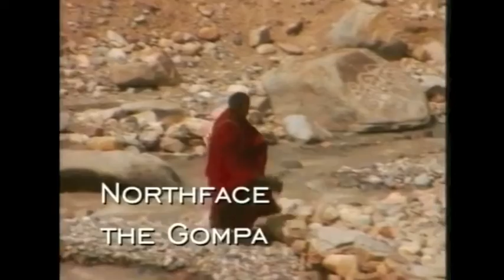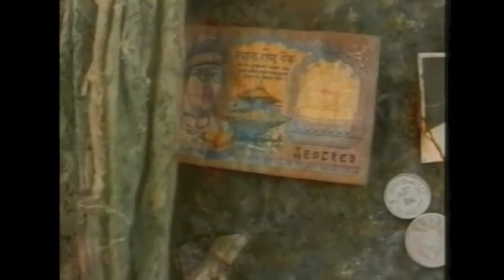Florian Fricke / Popol Vuh - Kailash, Pilgerfahrt zum Thron der Götter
Kailash - Pilgerfahrt zum Thron der Götter / Kailash - Pilgrimage to the  Throne of Gods

Directed by: Florian Fricke and Frank Fiedler
Music by: Popol Vuh (albums: Kailash (2015); Hirtensymphonie – Shepherd's Symphony (1997) and Tibetan nomad music)
Photography: Frank Fiedler
Producer: Dieter Nyc

"Der allerheiligste Berg Asiens steht in einem fernen Winkel von Westtibet, durch wildzerklüftes land nahezu von der ganzen übrigen Welt abgeschnitten. Er heißt Kailash und sein Ruf ist gewaltig. Für Pilger aus vier Religionen ist diese 6675 m hohe Felspyramide Thron ihrer Götter und ‘nabel der Erde’, ein Ort, an dem das Göttliche irdische Gestalt annimmt. Seit weit über tausend Jahren reisen die Pilger dorthin, um dem Mysterium des Berges zu huldigen, indem sie ihn nach einem alten, bis heute lebendig gebliebenen Ritual umwandern. Der Weg um den Kailsh herum ist ein archiascher Weg der Einweihung. Der Münchener Regisseur und Kameramann Frank Fiedler dokumentiert in diesem Film den Weg der Annäherung durch Westtibet, durch eine der unbesiedeltsten und höchstgelegenen Gegenden der Erde, die Umwanderung des heiligen Sees Manasarowas und die des Kailash. Der Zuschauer wird in die Welt der letzten Zone des Friedens geführt.

Zu diesen großartigen Landschaftsaufnahmen hat Popol Vuh eine spirituelle Musik geschaffen, zu welcher er während dieser Reise inspireirt wurde. Mit kraftvollem Klängen ist es ihm gelungen die Atmosphäre von Natur und Mysterium in ergreifende Musik umzusetzen."